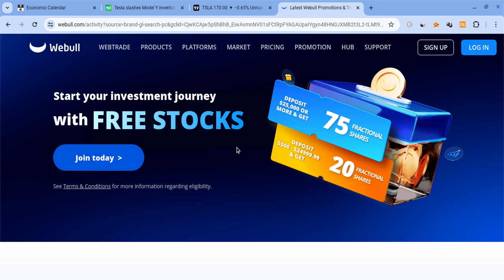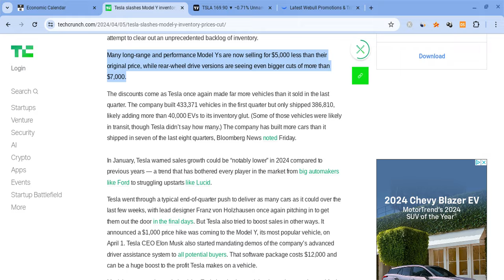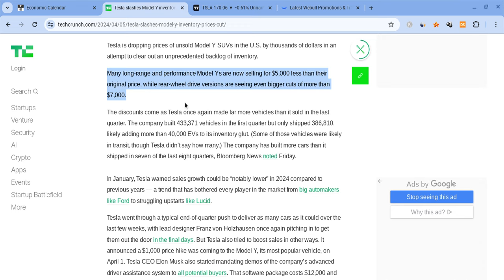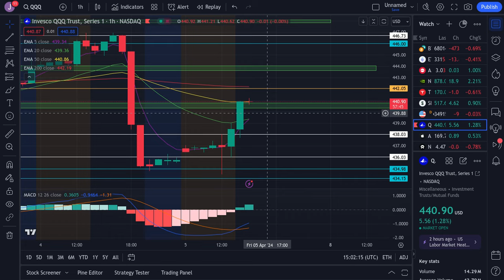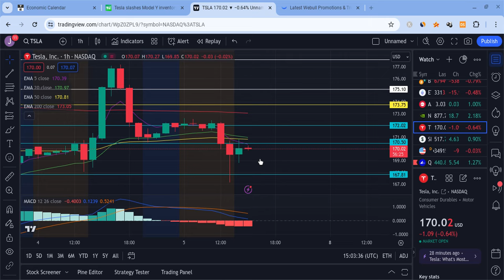🔥 TESLA STOCK HUGE NEW PRICE CUTS!!! TSLA, SPY, NVDA, AAPL, & QQQ INTRADAY PREDICTIONS!!!